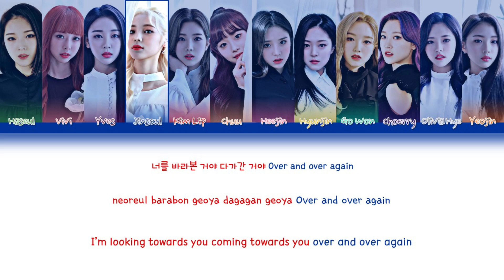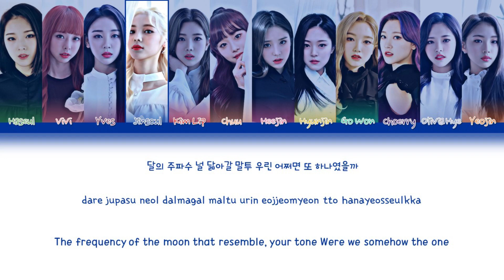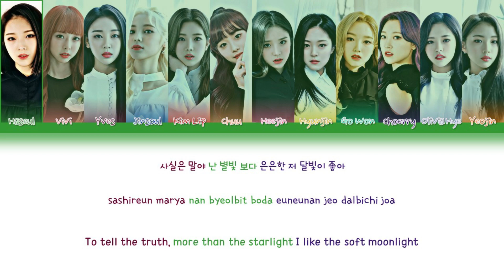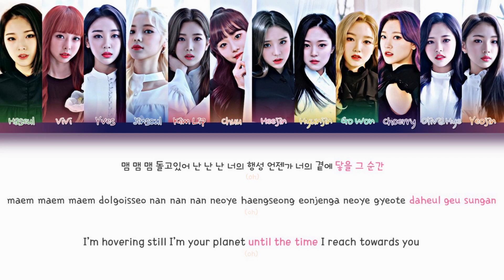Satellite - LOONA [COLOR CODED]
Song: Satellite
Repackaged Album: [X X]
Tracklist:
1- X X
2- Butterfly
3- 위성 (Satellite)
4- Curiosity
5- 색깔 (Colors)
6- Where You At
7- Stylish
8- Perfect Love
9- 열기
10- favOriTe
11- Hi High
12- + +